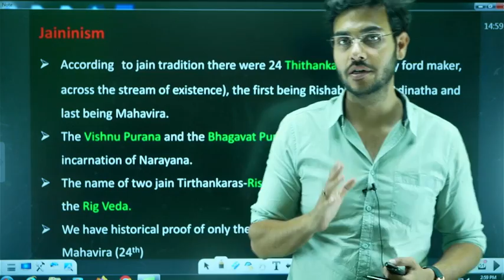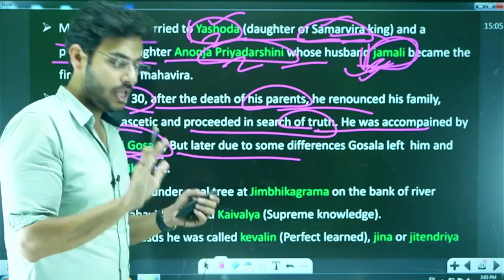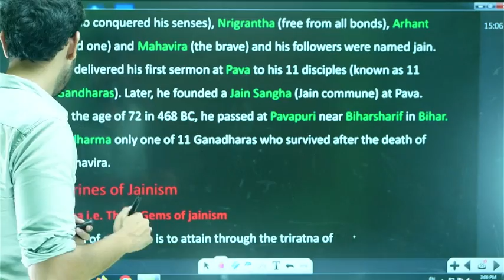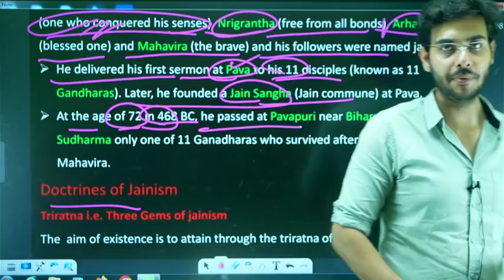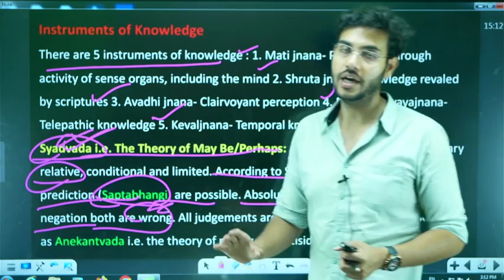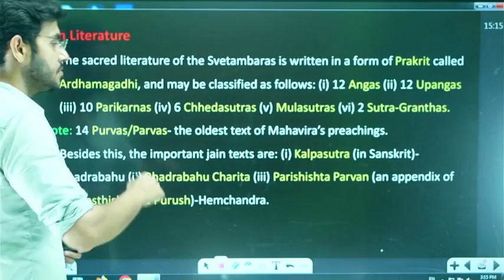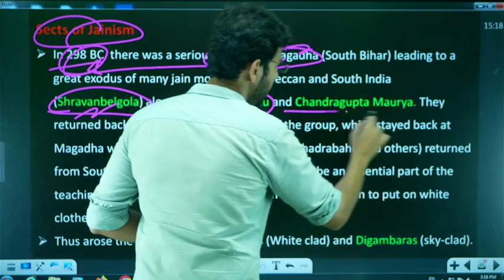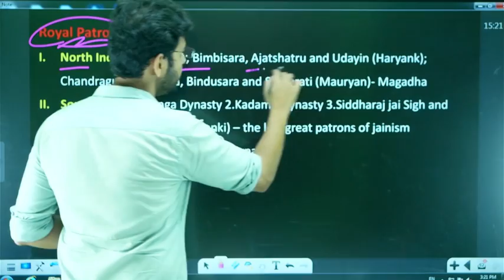जैन धर्म का इतिहास क्या है? | what is jainism history